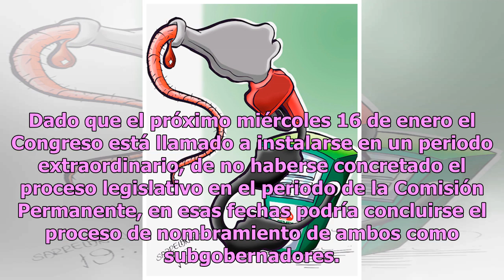AMLO envía al Congreso nombramientos de Esquivel y Heath para Banxico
La Secretaría de Gobernación, envió a la Comisión Permanente del Congreso los nombramientos de Jonathan Ernest Heath Constable y Gerardo Esquivel Hernández, como integrantes de la Junta de Gobierno del Banco de México (Banxico).Los dos nombramientos deben recibir la ratificación de los legisladores.